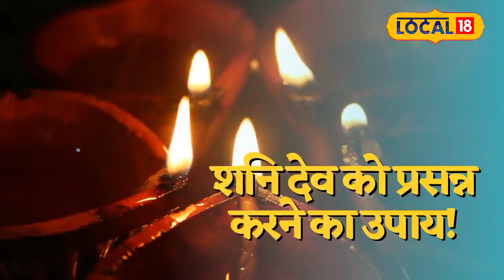Shani Dosh Upay: Shanivar को दीपक में लौंग डालने से आएगा आपके जीवन में बदलाव, जानें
On Saturday, adding cloves while lighting a lamp can bring about remarkable changes in your life. Cloves are not only an important spice used in cooking, but they also hold significant value in religious rituals and prayers. According to astrology, lighting a lamp with cloves on Saturday can invoke the blessings of Lord Shani, potentially improving your fortune. This practice may also bring mental peace and prosperity

शनिवार को दीपक जलाते वक्त उसमें लौंग डालने से आपके जीवन में अद्भुत परिवर्तन आ सकते हैं. लौंग एक महत्वपूर्ण मसाला है, जिसका उपयोग न केवल खाना पकाने में किया जाता है, बल्कि यह पूजा-पाठ और धार्मिक अनुष्ठानों में भी महत्वपूर्ण स्थान रखती है. ज्योतिष शास्त्र के अनुसार, शनिवार को लौंग डालकर दीपक जलाने से शनि देव की कृपा प्राप्त होती है और आपकी फूटी किस्मत में सुधार हो सकता है.